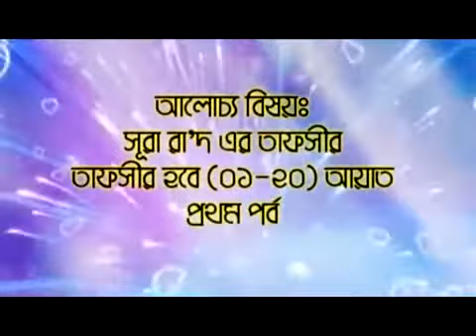সূরাহ্ রা'দ এর তাফসীর || আয়াত ১ - ১৩ || পর্ব ১ || sheikh motiur rahman madani